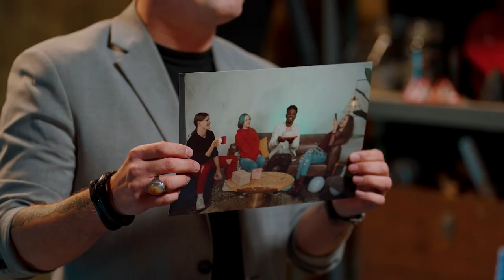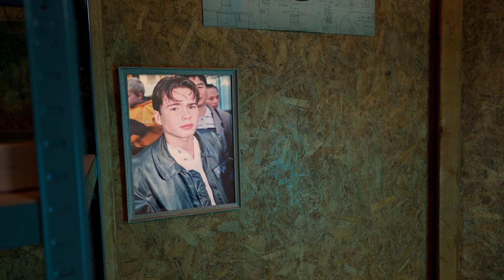Was vroeger écht alles beter?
Hoge inflatie, de klimaatcrisis en oorlog in Oekraïne: het gaat momenteel niet zo goed met de wereld. Vroeger was alles beter, toch? Erg nieuw is deze gedachte niet. Al generaties lang zien we vroegere tijden als die ‘goeie ouwe tijd’. Waarom denken we dat?

Volgens rechtspsycholoog Henry Otgaar (Universiteit Maastricht) hebben nostalgische gevoelens te maken met hoe ons brein herinneringen opslaat en achteraf vervormt. Zo kan ons brein een herinnering aan vroeger mooier doen lijken dan hoe het toen daadwerkelijk was.

0:00 Die 'goeie ouwe tijd'
0:33 Hoe werkt je geheugen?
1:23 Emotionele herinneringen
1:50 Filteren van herinneringen
2:14 Opslaan van herinneringen
2:41 Gaten in je geheugen
3:03 Herinneringen vervormen
3:57 Waar denken we het vaakst aan terug?
4:20 Waarom denken we: 'vroeger was alles beter'